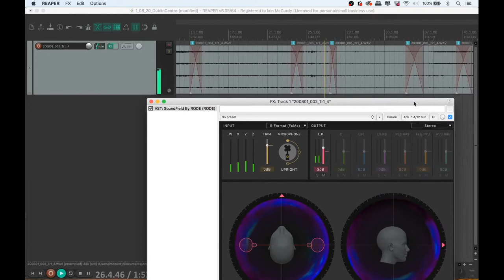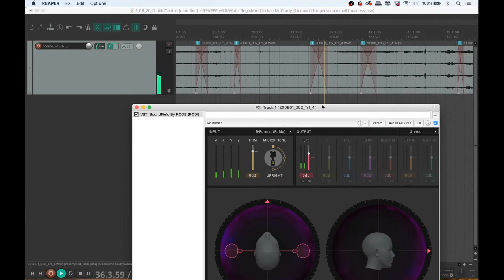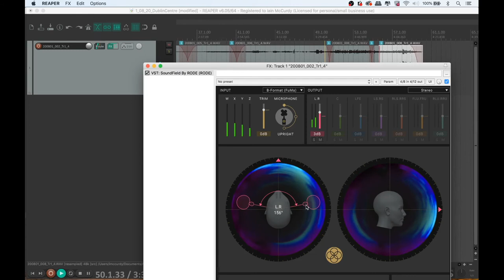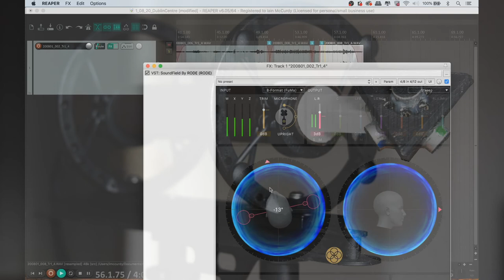DIY Ambisonic Microphone - use headphones!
Initial test of a DIY ambisonic microphone (tetramic) made using four Primo EM184, at various locations around Dublin city centre.
Recordings were made into a Zoom F4 (ambisonic FuMa format) then processed using 'SoundField by Rode' plug-in in Reaper. Mic was mounted in a Rycote WS4 kit.
Just remember that they were recorded in FuMa format when setting up the decoder.